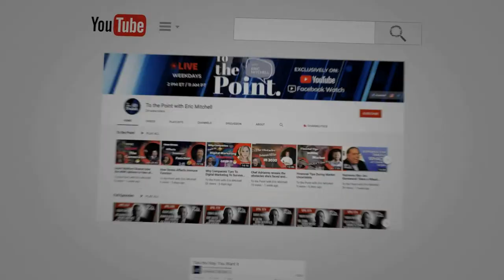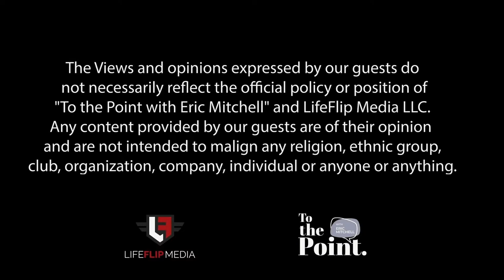How Artificial Intelligence is Changing Healthcare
ToThePointTuesday - Entrepreneur, Inventor and Advisor David Ferrera has more than 25 years experience in the medical device field successfully developing products, founding companies, and managing them from concept through commercialization. We're going to discuss innovation, startups and the mindset of success in business.

To the Point with Eric L. Mitchell. A refreshingly different view of the world, with guests getting granular through the lens of entrepreneurs, society, entertainment and culture. Distilled and "To the Point"; because that's where the essence is!